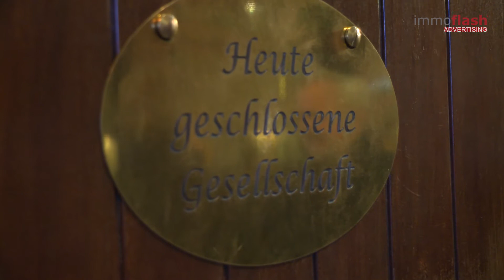Bondis Punsch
Billy Wilder, Ella Fitzgerald, Orson Wells, Romy Schneider, Alain Delon, Jack Lemmon und Liz Taylor - Sie alle waren schon einmal hier zu Gast. Einmal im Jahr ist die Eden Bar Anton Bondi di Antonis Arena und lädt die Immobilienbranche zum legendären „Toni´s Punsch“. Dieses Jahr gibt es gleich zwei Jubiläen, zum einen feierten Herrn Bondis Eltern ihre diamantene Hochzeit und zum anderen feiert die Veranstaltung selbst ihr 15tes Mal. Anekdoten, das Geheimnis des Erfolgs und andere Geschichten die sie schon immer über Anton Bondi wissen wollten, erfahren Sie in unserem Videobeitrag.